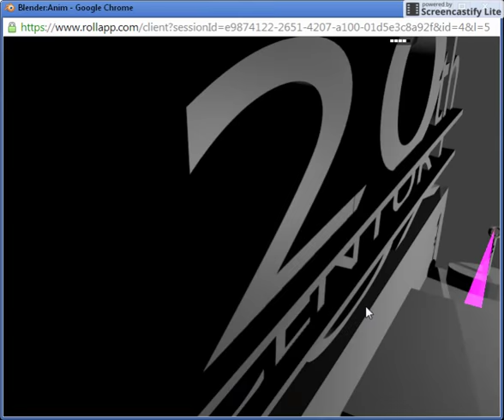20th Century fox Home Entertainmant logo blender